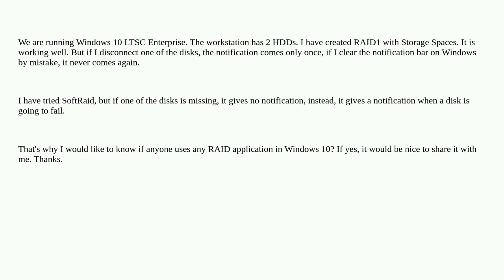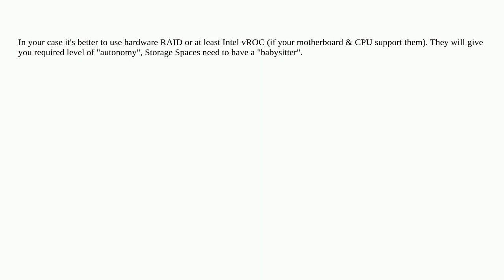Which software is recommended for building RAID in Windows 10?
A special thanks goes out to the awesome community

  software-raid raid